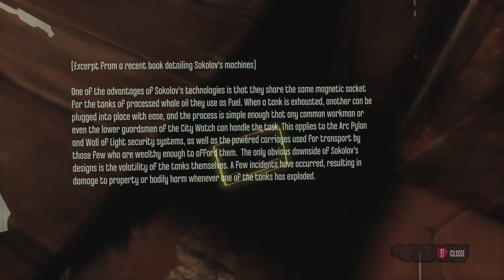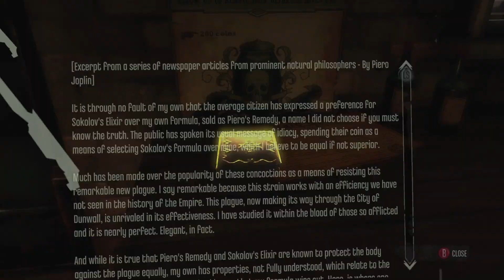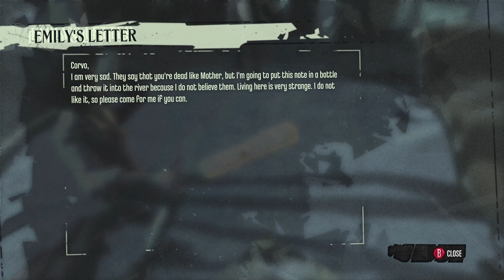Dishonored: part 2 - The Void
Let's play of Dishonored with no commentary.